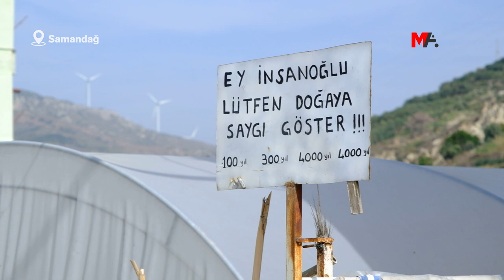'SERAMIZI EVE ÇEVİRİR YİNE DE TOPRAĞIMIZI TERK ETMEYİZ’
Hasar gören evinden çıkararak seranın içine yerleştirdiği ranzada yaşayan Ata Durğun, “Umudumuzu tüketmiyoruz. En azından toprağımızın kokusunu alıyoruz. Seramızı evimizi çevirir, ama burayı bırakmayız” dedi.

Mereş merkezli 6 Şubat’ta meydana gelen depremlerin üzerinden bir ay geçmesine rağmen binlerce yurttaş halen çadıra ulaşamadı. Depremzedeler ya kendi imkanlarıyla kurdukları barakalarda ya da seralarda yaşam mücadelesi veriyor. Yemyeşil ve verimli topraklarıyla bilinen Hatay Samandağ’da çadıra ulaşamayan birçok yurttaş da seraları mesken edindi. Samandağlı depremzedeler, yakıcı güneş nedeniyle gün içinde seralarını sadece akşam yatmak için kullanabiliyor. Bir bölümü “elbise odası”, diğer bölümleri ise “yatak odası” olarak kullanılan seralarda “nüfus” değişiyor. Bazı seralarda sadece bir aile kalırken, bazı seralarda ise ailelerin sayısı 5’i bulabiliyor.